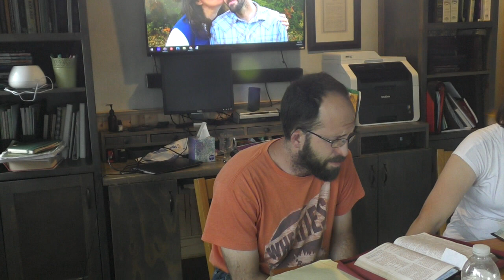Parable of the Ten Virgins - The Pressing of the Olives Produces Your Oil - Altar at Bethel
If you would like to send a note of encouragement or whatnot, please feel free to mail:

Erez & Esther Talshahar
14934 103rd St